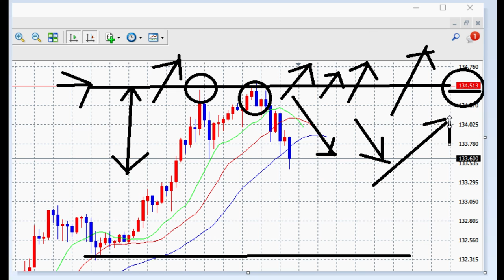【FXオリガルヒ】Q&A：個別返信（第一本命はダブルトップの下落）